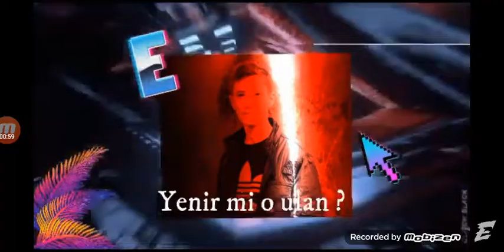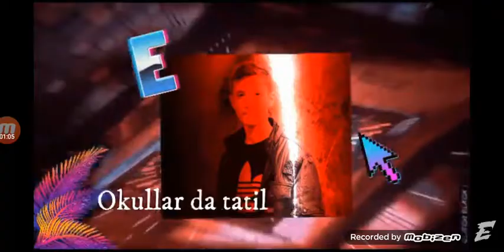Enes pala sıkıldım şarkısı